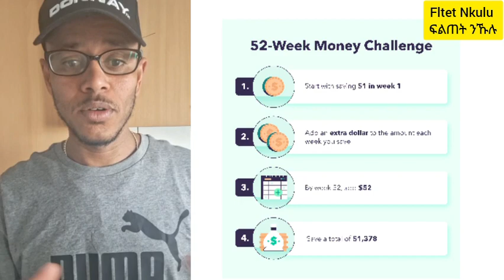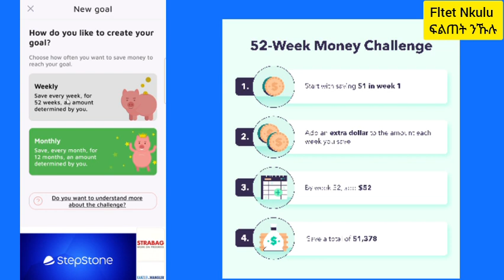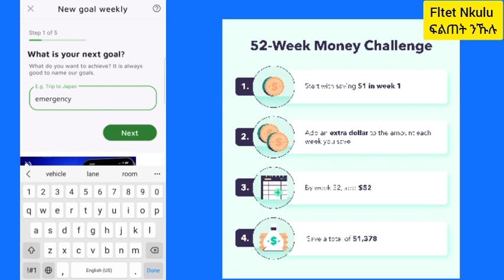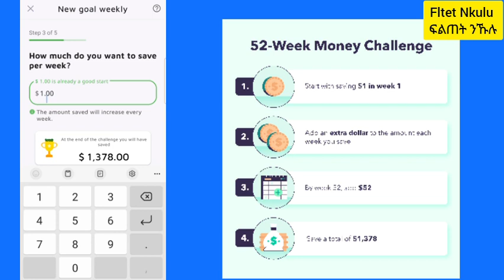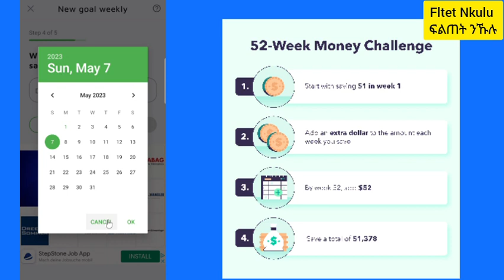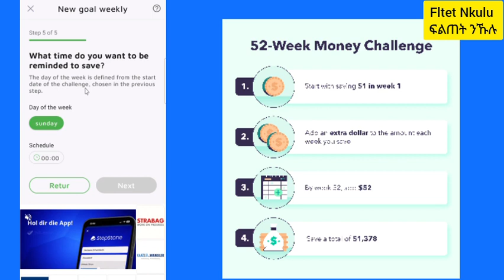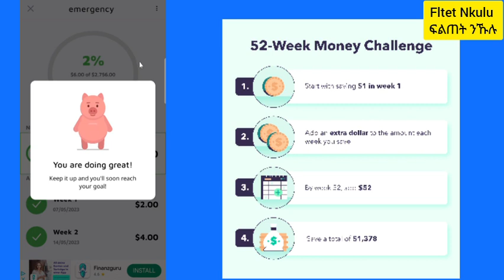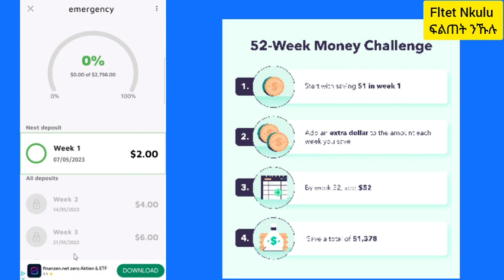ከመይ ጌርና 2 ዶላር ኣብ ሰሙን እናቐመጥና ኣብ ዓመት 2756 ዶላር ነዋህልል /ብቐሊሉ ንህጹጽ ጉዳይ ዝኾነና ገንዘብ ነዋህልለሉ ሜላ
52 weeks saving challenge